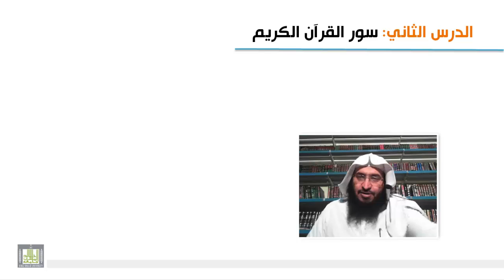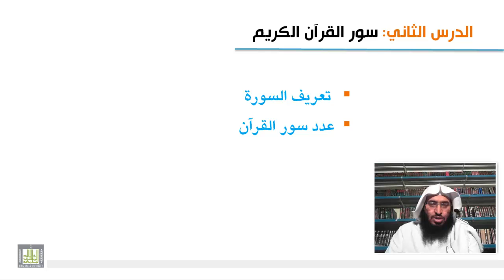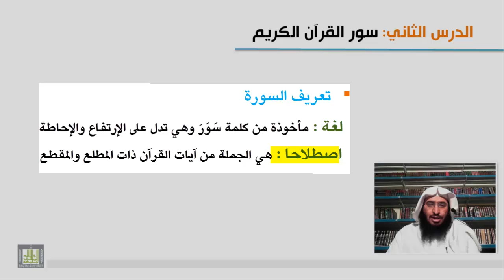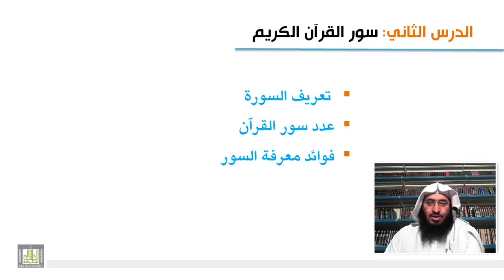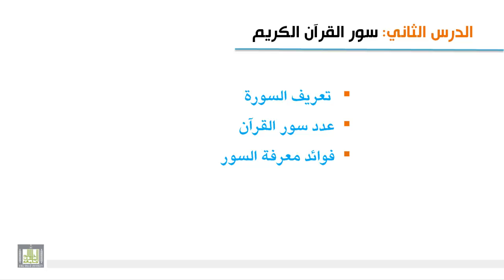علوم القرآن - سور القرآن الكريم